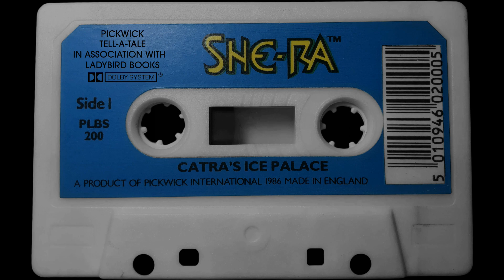She-Ra Princess of Power - Catra's Ice Palace Side1&2 [PickWick Tell-A-Tale]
This is the full audiobook for “She-Ra Princess of Power - Catra's Ice Palace” that accompanied the Ladybird book.

It was recorded directly from Cassette with basic equipment but I have remastered the audio in Adobe Audition.

I have also managed to find scans of the whole book online, so at some point I will create a video with the book.